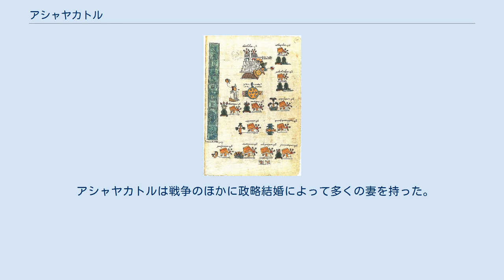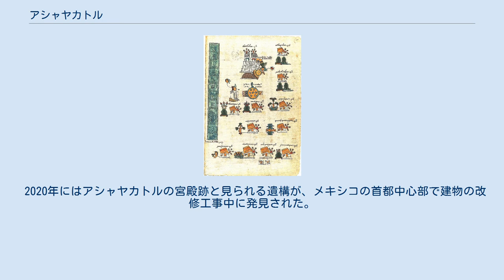アシャヤカトル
アシャヤカトル（Axayacatl、1450年? - 1481年）は、メシカの都市国家テノチティトランの第6代トラトアニ（統治者）であり、アステカ帝国の君主（在位1469年 - 1481年）。
 シワコアトル（宰相）は前代から引きつづきトラカエレルがつとめた。
 顔から水の流れる象形文字（左上）とアシャヤカトル（17世紀手稿より。ブラウン大学附属図書館所蔵、図版番号WDL6723） 「アシャヤカトル」という名は「水(atl)の顔（または仮面）(xayacatl)」を意味する。
アステカ文字では顔から水滴が落ちている様子によって表される。
 アシャヤカトルの母方の祖父は第5代トラトアニであるモクテスマ1世であり、父方の祖父は第4代トラトアニのイツコアトルである。
モクテスマ1世の死によって1469年に19歳でトラトアニの位を継承した。
これはメシカのトラトアニとしてはもっとも若い年齢であり、即位時にはまだ政治や戦争の経験を持っていなかった。
しかしながら彼の12年間の治世は戦争の連続であり、アステカの領土を大きく拡張した。
 アシャヤカトルの栄光と失墜。
（ボドリアン図書館所蔵『メンドーサ絵文書』第10図右、16世紀） もっとも特筆される戦いは、商業の中心である北隣のトラテロルコを1473年に征服し、そのトラトアニであるモキウィシュを殺害したことである。
モキウィシュはアシャヤカトルの姉妹のチャルチウネネツィンを妻にしており、一説にモキウィシュが彼女を侮辱したことが戦争の原因ともいうが、主な原因は経済問題にあったと考えられる。
なおモキウィシュの娘はアシャヤカトルの弟のアウィツォトルの妻になり、のちにクアウテモックを生んだ。
 その一方で西のミチョアカン一帯に勢力を張るタラスカ王国との戦争で敗北も経験した。
これはアステカ帝国の経験した最初の大敗北だった。
アシャヤカトルはメキシコ盆地の西に接するトルーカ盆地を征服し、ここを基地として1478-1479年ごろに2万4000人ほどの兵力でタラスカ王国を攻撃したが、2万人ほどが殺されるか捕虜になり、アシャヤカトル本人も重傷を負った。
 アステカ三国同盟の創設以来テノチティトランと協力してきたテスココのネサワルコヨトルは1472年に没した。
またトラコパンのトトキワストリも没した。
この機会にメシカに反対する勢力は一掃され、アステカ帝国内のメシカの地位は不動のものになった。
 アシャヤカトルは戦争のほかに政略結婚によって多くの妻を持った。
子も多く、第9代トラトアニのモクテスマ2世と第10代トラトアニのクィトラワクはいずれもアシャヤカトルの子である。
 2020年にはアシャヤカトルの宮殿跡と見られる遺構が、メキシコの首都中心部で建物の改修工事中に発見された。